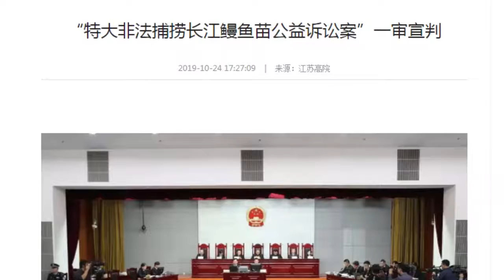非法捕撈長江鰻魚苗公益訴訟案 一審判賠850餘萬元